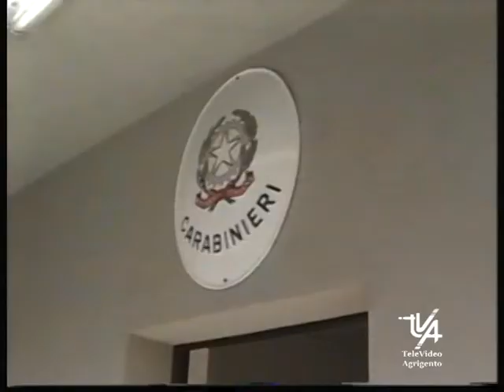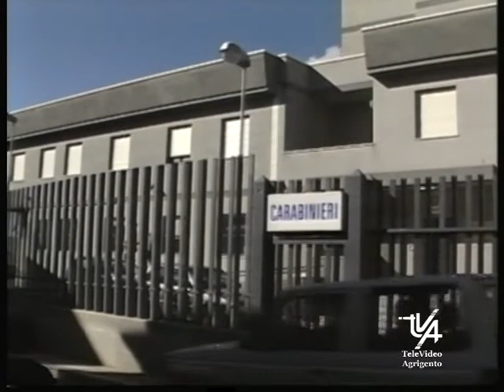Palma di Montechiaro Carabinieri arrestoto pregiudicato per droga